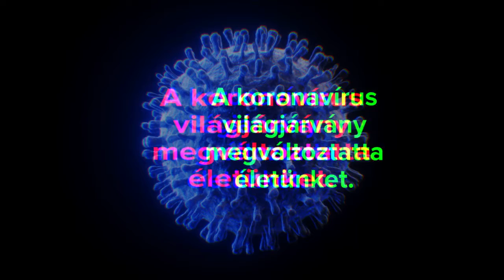ÉletTér 2. (2020.03.24.) Önkéntesek